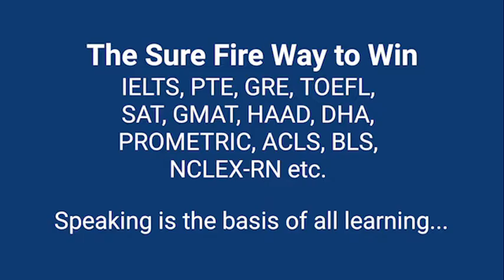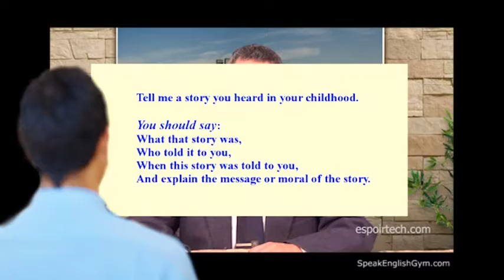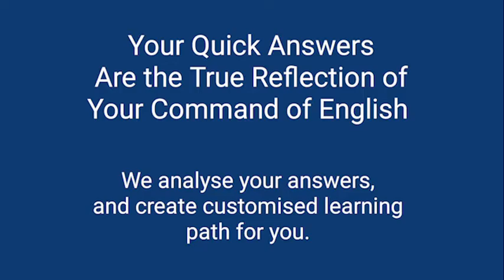The Best IELTS/PTE/TOEFL Speaking Test: 5 of 300 Tests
This is speaking test No. 005 of over 300 realistic speaking tests uploaded by SpeakEnglishGym the leader in realistic, sustainable English language acquisition - for competitive examinations and for social requirements.

The SpeakEnglishGym system of English acquision has been developed by a team 52 professionals...

1. after analysing the failure of over 300,000 students in various competitive examinations. These students followed the currently popular grammar-oreinted, didactic mugging-up methods.
2. after conducting the research over four years on what went right and what went wrong with the English education system.
3. after understanding the fear factor of non-English speaking individual ealrners and engaging educational psychologists.

Importantly, it follows the natural path of learning: Starts with listening & speaking. After reaching a comfortable level in listening & speaking, the student graduates to reading & writing.

And, What is Speak English Gym Innovation?

1. It makes the student speak from day 1! Then capture the shortcomings and create customized learning path especially for that student.
2. It uses theme-based learning (or, passion-based learning) methodology to ensure students learn through their heart in an effortless way.
3. It provides contextual feedback to ensure the learning is ingrained into the heart, language acquisition is sustainable and it is easy to retrieve whenever it is required.

No wonder Speak English Gym is the only way to transform students from Unconscious Incompetence to Unconscious Competence!